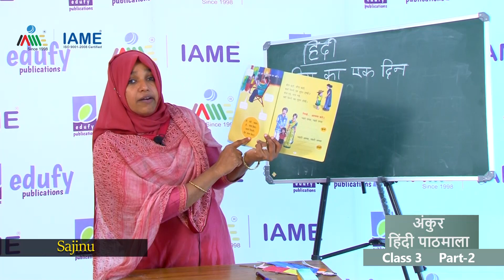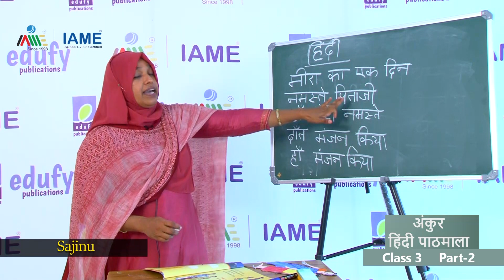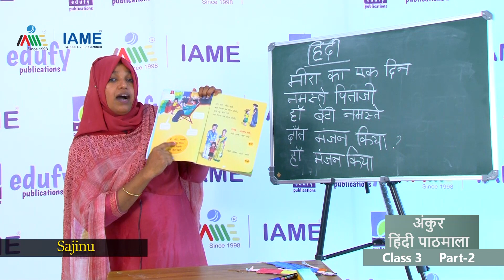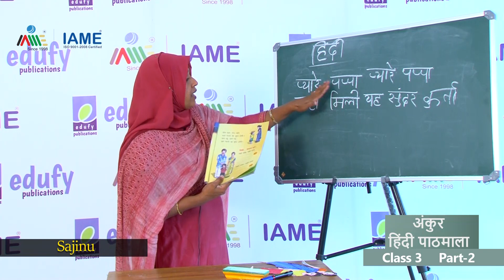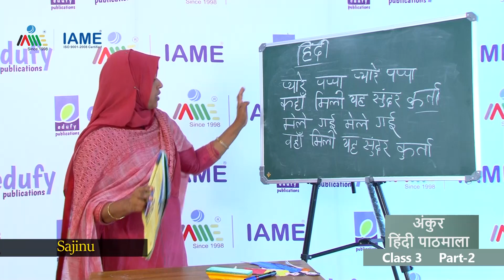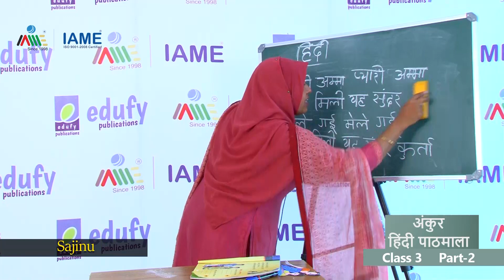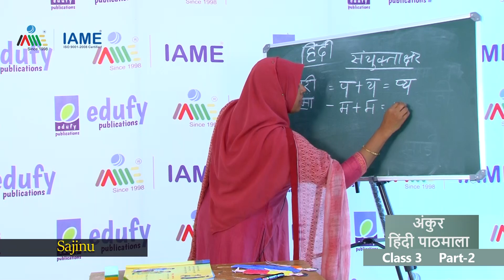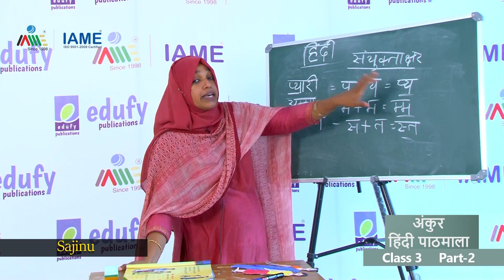IAME Black Board STD 3 Ankur Part 2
Black Board STD 3 Ankur Part 2, Online regular class series by Edufy, the publishing house of IAME